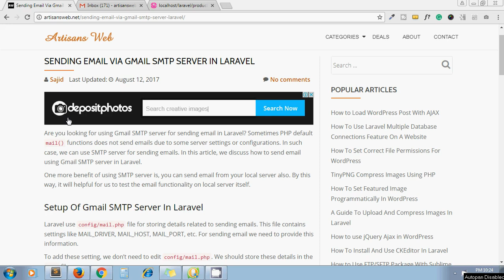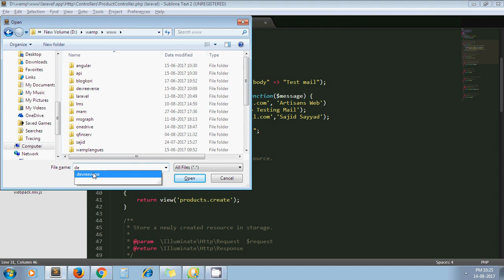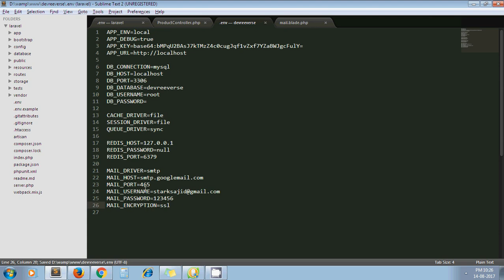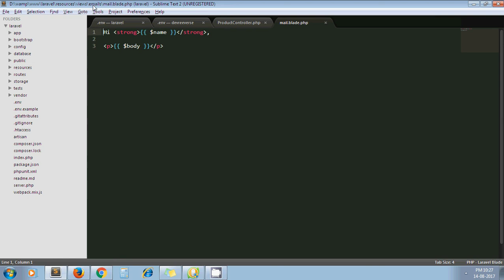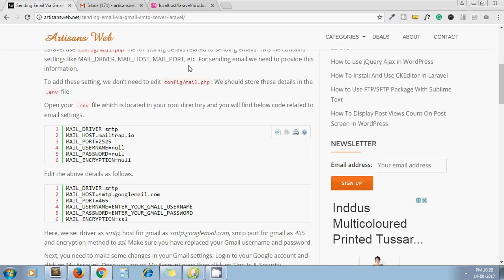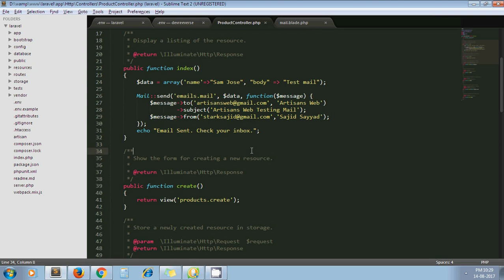Sending Email Via Gmail SMTP Server In Laravel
Are you looking for using Gmail SMTP server for sending email in Laravel? Sometimes PHP default mail() functions do not send emails due to some server settings or configurations. In such case, we can use SMTP server for sending emails. In this video, we show how to send email using Gmail SMTP server in Laravel.

One more benefit of using SMTP server is, you can send email from your local server also. By this way, it will helpful for us to test the email functionality on local server itself.